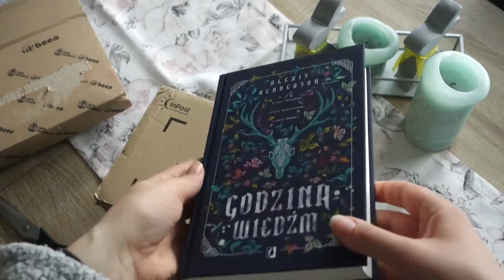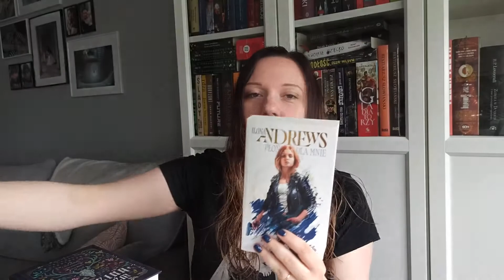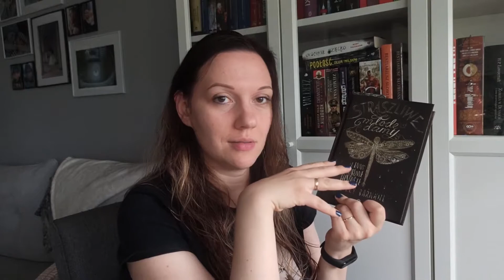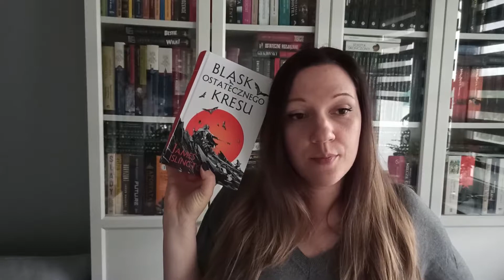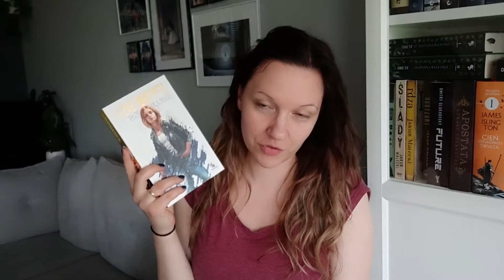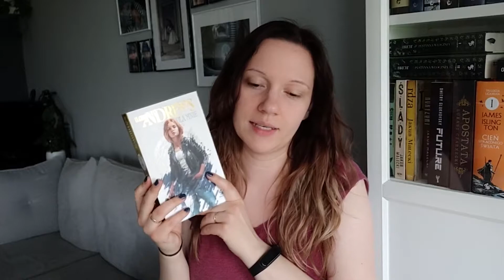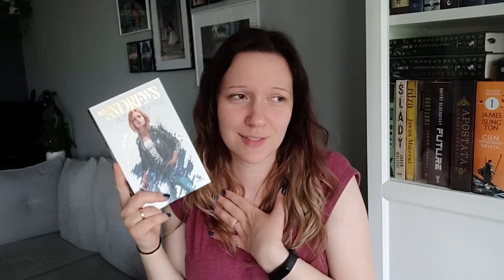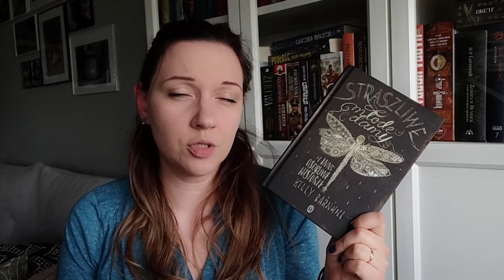Wesele, dużo przeczytanych książek i książkowe rozczarowanie | Reading vlog #7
0:00 Wesele
0:56 wstęp
2:49 unboxing
5:49 Co przeczytałam: BOK, Malowany człowiek, Dzieci, Straszliwe młode...
11:02 Płoń dla mnie – Ilona Andrews - początek czytania
12:28 Sen o BOKu
14:22 Płoń dla mnie – Ilona Andrews - świeżo po przeczytaniu
19:49 Podsumowanie